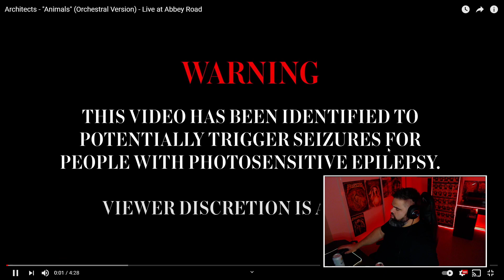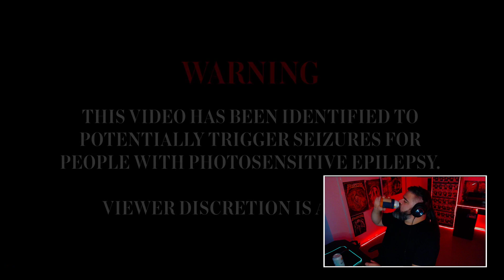Architects - Animals (Live at abbey road) - REACTION! Mind Blown!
Caught Live from TWITCH! Here's my Reaction to Architects live at abbey road with an orchestra!

Follow m'socials

Get amongst the DISCORD